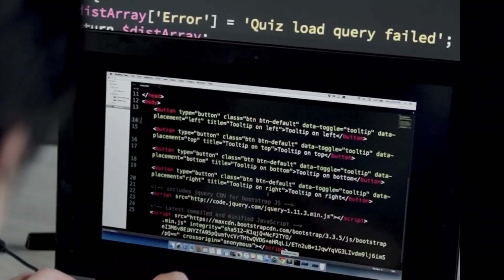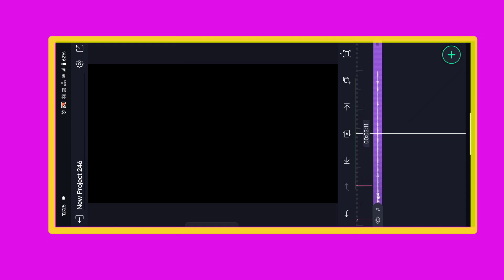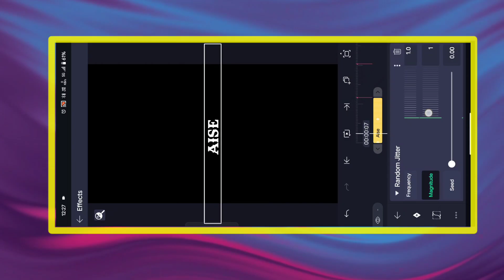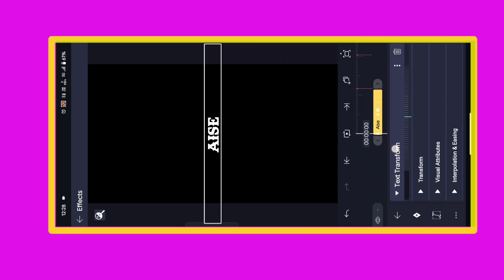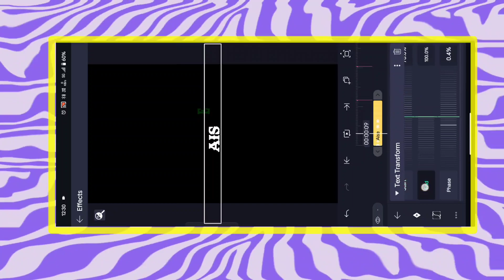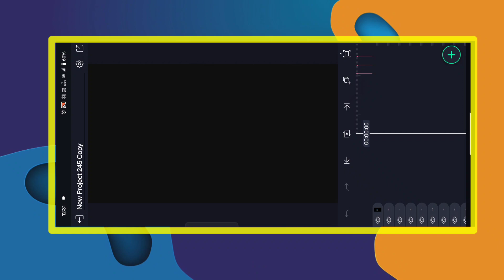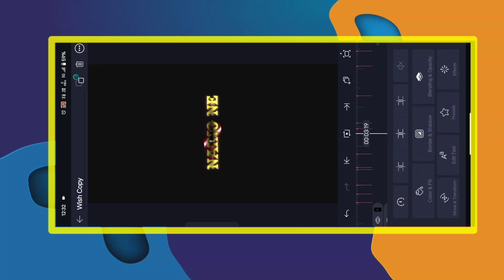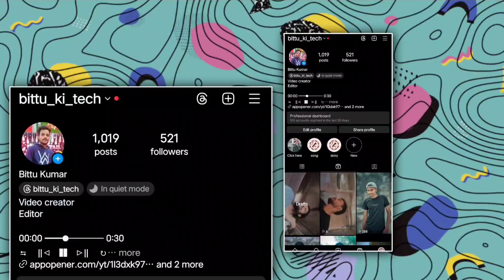New Trending Black Null Lyrics Video Editing in Alight Motion | Bittu ki Edit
Font And Present

Present

How To Download present 👇🏻

►How To Download Model Image
Present